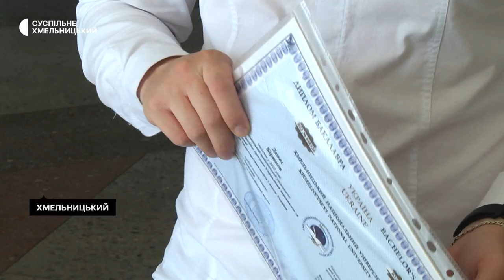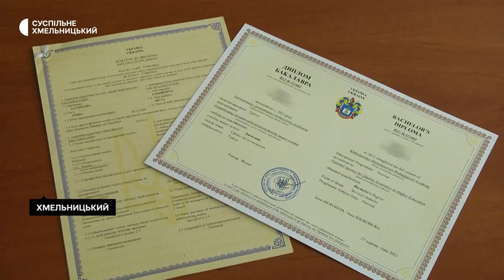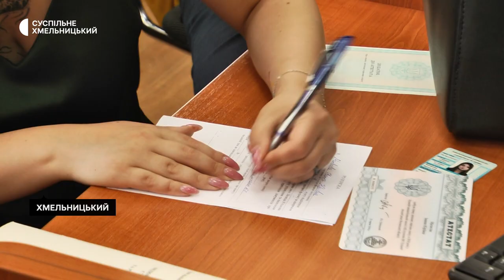Вступна кампанія-2022 в умовах війни. Як відбувається на Хмельниччині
На Хмельниччині тривають випуски студентів з вишів. За словами директорки обласного Департаменту освіти й науки Дарії Басюк, 12 вишів Хмельниччини у 2022 році випускає бакалаврів та магістрів. Як під час воєнного стану вручають дипломи про вищу освіту – дізнавались наші кореспонденти.